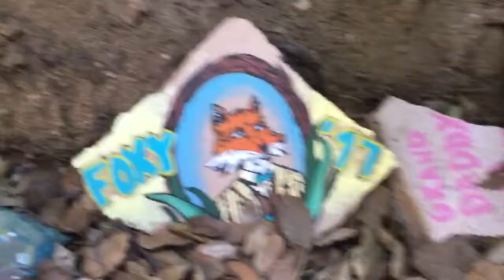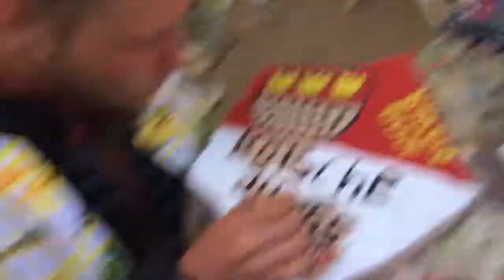PCT - Woche 4 - Casa de Luna - Hikertrash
Vlog von Meile 478 vom Pacific Crest Trail